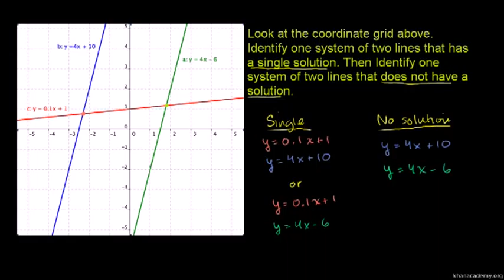Example 2: Graphically Solving Systems